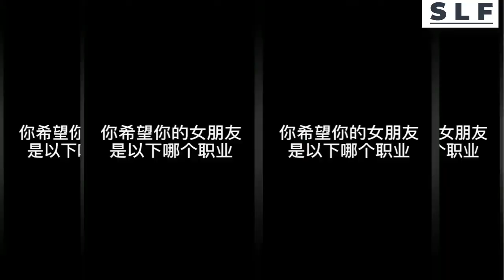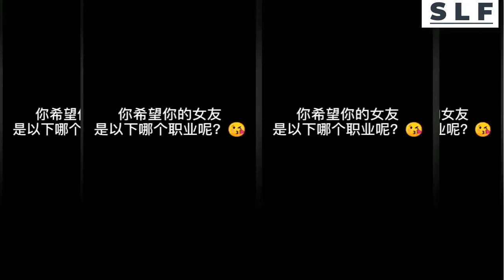Trend Tiktok Anh Không Làm Gì Đâu Anh Thề Chinese Tiktok Compilation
Bản quyền của bài hát thuộc sở hữu của chính ca sĩ và công ty âm nhạc của họ.
Nếu bạn thích âm nhạc của họ, vui lòng truy cập nền tảng liên quan để mua hỗ trợ.
Kênh này dành riêng để giúp tác giả gốc quảng bá mà không có ý xúc phạm bất kỳ ai hoặc công ty.
Hãy ủng hộ người sáng tạo ban đầu, đối số nội dung không liên quan gì đến kênh này.

Các hình ảnh phụ trợ đều là từ Internet, và bản quyền thuộc về tác giả gốc.

Tôi hy vọng bạn có thể thưởng thức vẻ đẹp của âm nhạc ở đây và thư giãn bản thân để tìm thấy con người chân thật nhất của bạn.